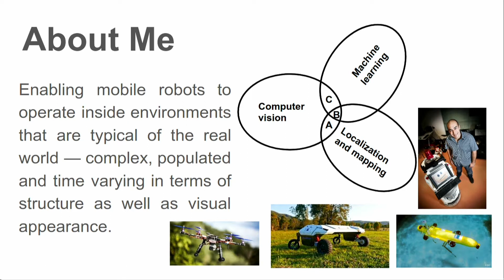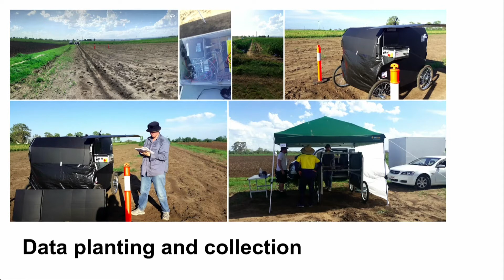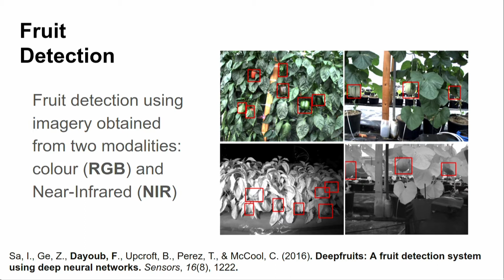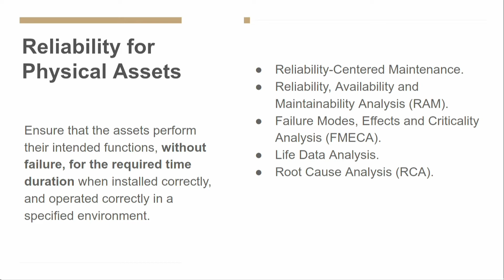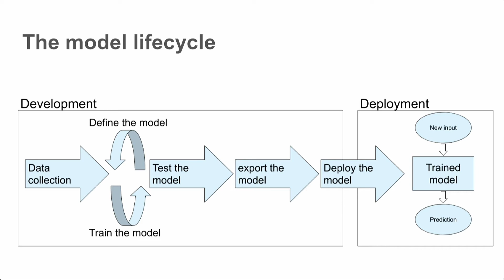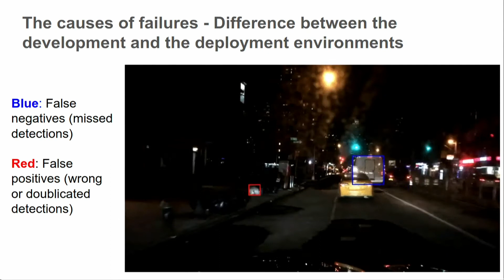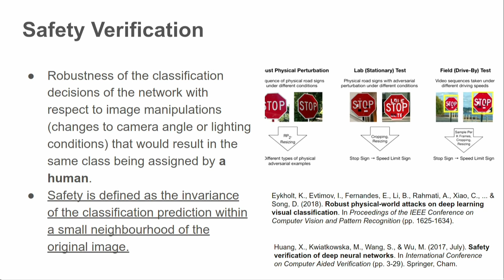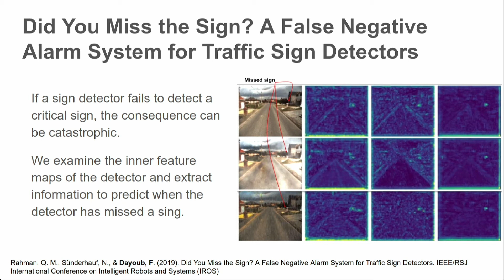The reliability gap in deep learning based perception for robotics